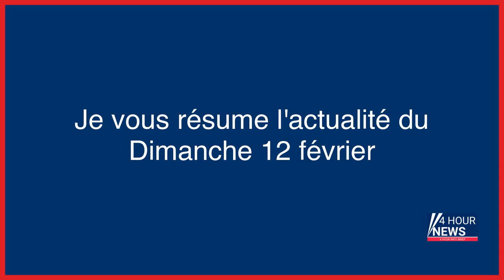Résumé de l'actualité du Dimanche 12 février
- Retraites : les scrupules de Pradié pourraient lui coûter cher, selon Retailleau
- Pas-de-Calais : une cinquantaine de personnes intoxiquées au monoxyde de carbone lors d’une messe
- Brexit : 90 navires de pêche français pourraient partir à la casse
- Au tribunal, l’épilogue de 30 ans de rivalité meurtrière après le vol du portefeuille de Guy Lux
- BIEN-ÊTRE. Pollution urbaine : faut-il se calfeutrer ou ouvrir ses fenêtres ?
- Accident de Pierre Palmade : l’humoriste rattrapé par ses démons
- Saint-Germain-en-Laye : l’aide à domicile fait signer des chèques en blanc à la vieille dame et rafle 107 000 euros
- La recette du dimanche : tagine aux pois chiches et la courge musquée, citron confit et harissa
- Ukraine : le groupe Wagner annonce la prise d’une localité près de Bakhmout
- Chatou : un homme brûlé vif après une dispute sur la route
- Thaïlande : un trafiquant britannique arrêté après cinq ans de cavale
- Vol de fret en Île-de-France : stoppant une balle avec sa main, il avait frôlé la mort en fuyant les policiers
- Syrie : 11 personnes tuées dans une attaque attribuée à l’État islamique
- Séisme en Turquie et Syrie : plus de 28 000 morts, et un bilan qui pourrait «doubler», avertit l’ONU
- Syrie : 11 personnes tuées dans une attaque attribuée à l’Etat islamique
- Accident de Pierre Palmade : une perquisition en cours au domicile de l’acteur à Cély-en-Bière
- « Cette semaine va être très éprouvante » : Dans l’enfer des sélections des policiers du Raid :
- Sochaux : intrusion à l’usine Stellantis, « quelques dizaines » de véhicules endommagés
- «Mon mari va me tuer»... A Bondy, une enquête ouverte pour « homicide par conjoint » après le décès d’une femme
- Séisme : l’hôpital de campagne promis par la France s’envole pour la Turquie
- Accident de Pierre Palmade : les deux passagers en fuite seraient d’anciens escort-boys
- Guerre en Ukraine : février, mois le plus meurtrier pour la Russie depuis les premiers jours de l’invasion
- En Turquie, des sauvetages miraculeux six jours après le séisme
- Le maire de Lyon veut restaurer la confiance après la polémique sur fond de conflit israélo-palestinien
- « On a entendu un cri déchirant » : à Chatou, un automobiliste brûlé vif après un différend routier
- Savoie : un skieur décède dans un accident hors piste à Méribel
- «The Rig», forage ô désespoir
- Guerre en Ukraine, en direct : l’armée ukrainienne annonce plus de 200 soldats russes tués en vingt-quatre heures aux alentours de Bakhmout
- Cisjordanie : un Palestinien de 14 ans tué dans un raid de l’armée israélienne
- Prison, dommages aux victimes… que risque le responsable d’un accident de la route sous l’emprise de drogue ?
- Portugal : le corps d’un Français flottant en mer retrouvé à Nazaré
- Face à une tragédie vertigineuse, une assistance impérative
- Accident de Pierre Palmade : une caméra embarquée a filmé la fuite des passagers
- Accident de Pierre Palmade : « Yuksel est cassé de partout », témoignent les proches d’une victime
- Turquie : six jours après le séisme, une femme et un enfant sortis vivants des décombres